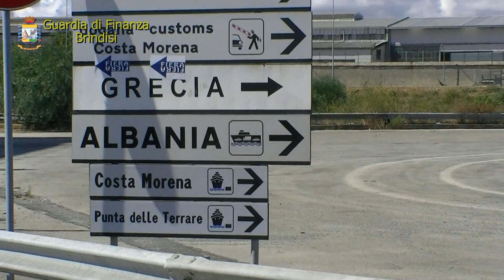A Brindisi sequestro di scarpe contraffatte